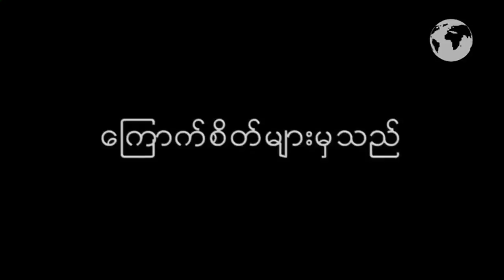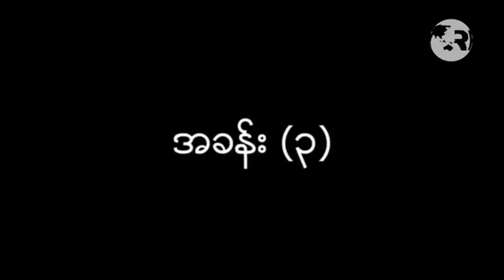RFA Burmese Program March 4, 2018